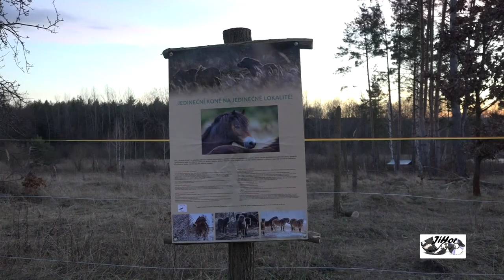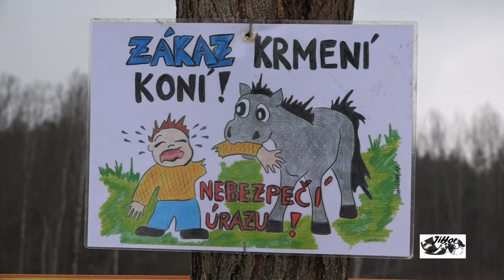Jedineční koně v lokalitě Plachta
Komentář David Číp